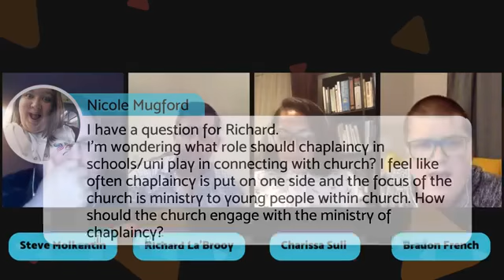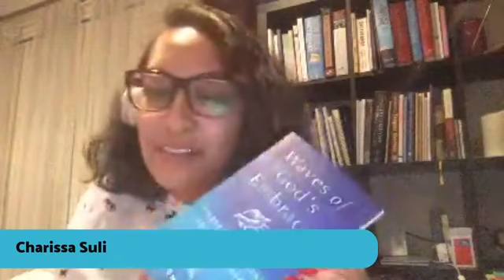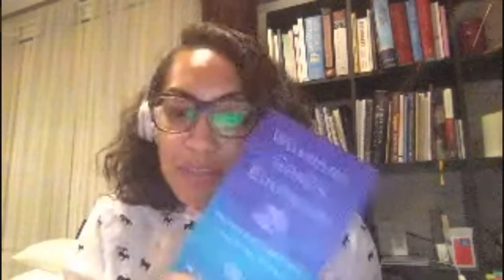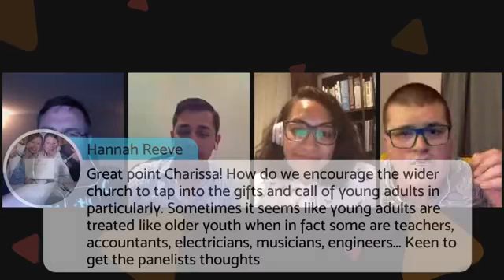WXPLive - Oct 9, 2018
Our host is joined by Charissa, Richard & Molk for a special live podcast. We discuss youth ministry, the Uniting Church & much more, plus we check out the Library & play LitOrQuit